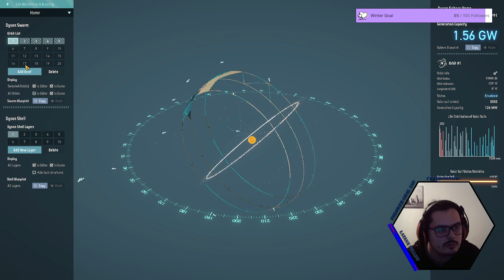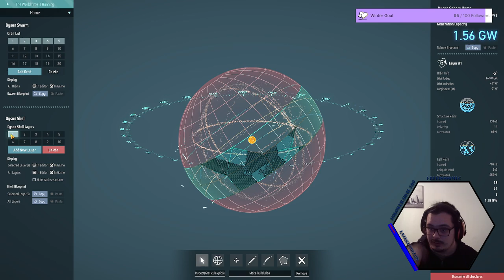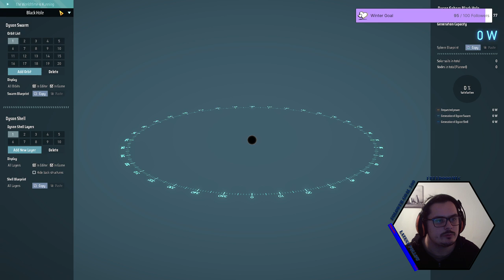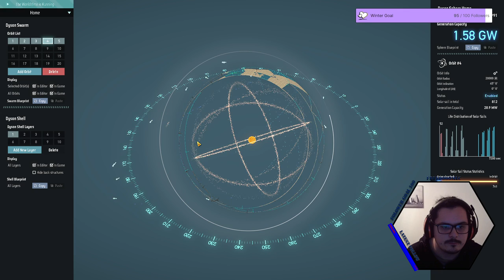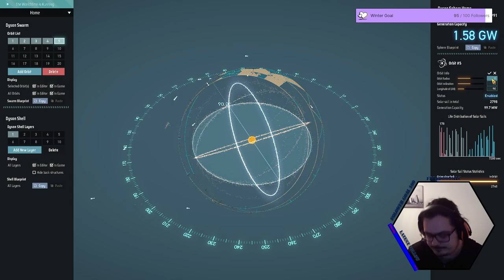Dyson Sphere Program | Path to the Black Hole 60#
This Let’s Play will be streamed in full at my twitch account linked bellow every Thursday, so if you want to support me, join me while playing it live.

My catch phrase is "Come On", as I suck at many games I play. So follow me at making blunders and stupid decisions cause I don’t read guides for best builds or anything. Lots of experimentations and failures.

I will mostly stream FPS games, but maybe in future there will be more games